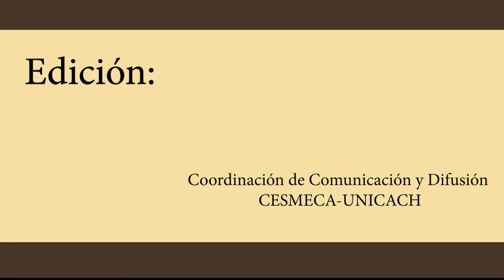En busca de una opinión pública moderna.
"En busca de una opinión pública moderna. La producción hemerográfica de los españoles exiliados en Inglaterra y su apropiación por la prensa mexicana 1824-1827", de María Eugenia Claps Arenas CESMECA-UNICACH, Juan Pablos Editor, 2020.